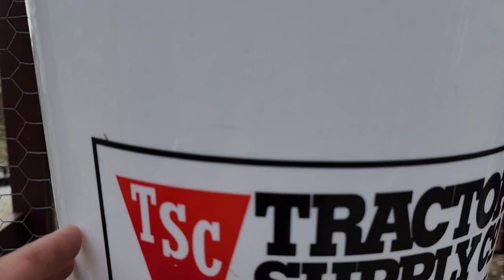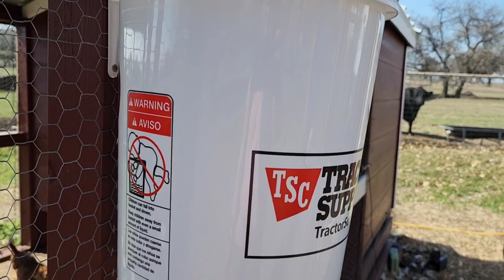we installed the watering sytem to our chicken coop.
Here's what i did first attach pvc fitting to the bottom of a bucket.Use a washing machine hose to screw on fitting to 1/2 pipe buy five pvc  pipe nipple fittings and 5 nipples.Cut pipe to fi your coopand glue together.